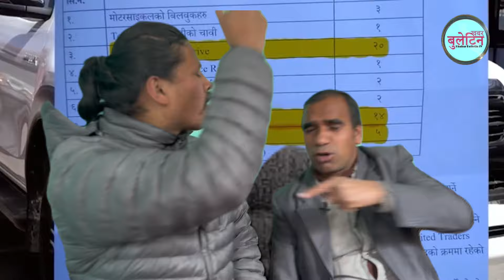बम्जनको दाहिने हात म*रेपछि लफडा। बाँसुरी र नन्दराजको हानाहान | Ram Bahadur Bomjon | Rupak Basuri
बम्जनको बिषयमा ड*रलाग्दो लफडा। बाँसुरी र नन्दराजको हानाहान | Ram Bahadur Bomjon | Rupak Basuri